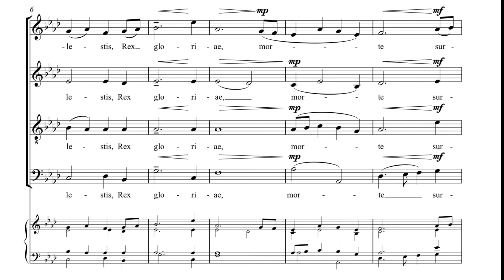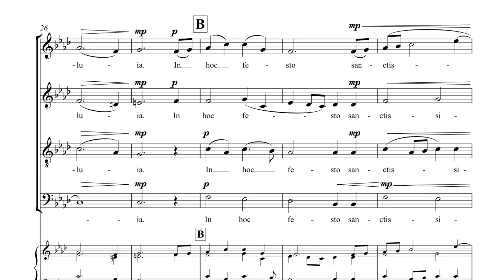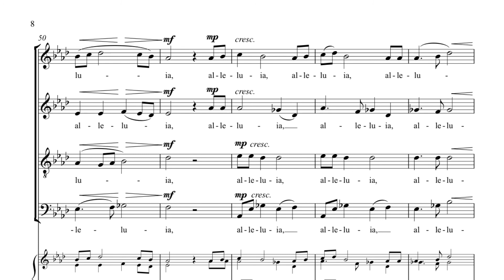O Sons and Daughters_Tenor